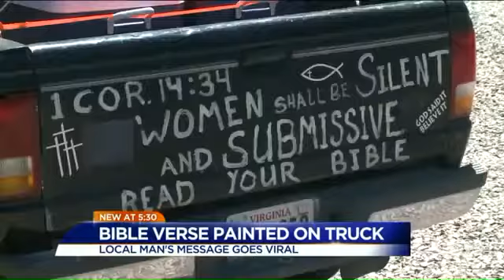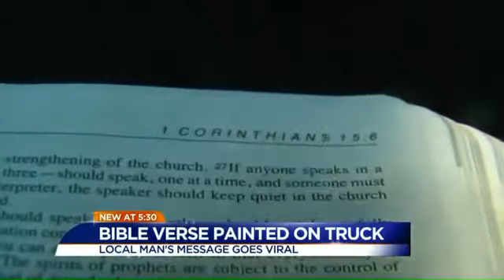Atheist Paints Bible Verse On Vehicle, Christians Offended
Don't like the content of your holy book? THEN DON'T FOLLOW THE BOOK! You see? It's that simple.  Stop making excuses for books that promote violence, rape, terrorism and deception.

Muslims are guilty of this too. Whenever you quote from the Quran  and hadiths, they call you Islamophobic, racist and bigot. Muslims are offended by their own holy book. Muhammad was a peadophile, highway robber, rapist and a terrorist but quote any Islamic verses about his atrocious acts and Muslims get offended.